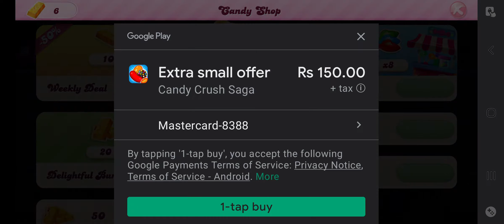Queen of candy crush Hard Level 4155 Solved easily new level candy crush 2022